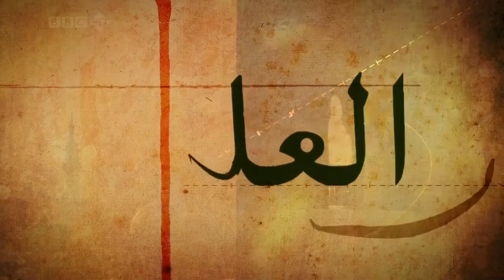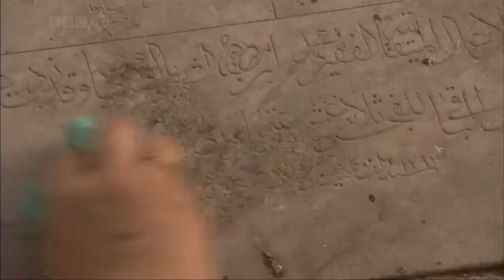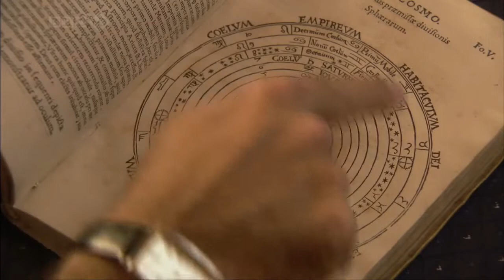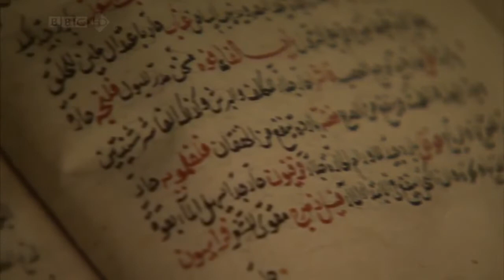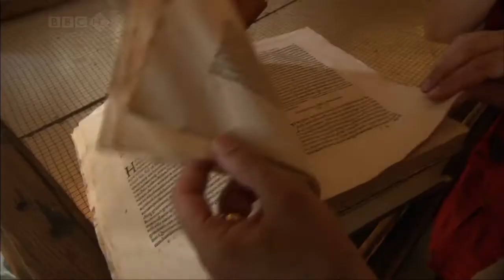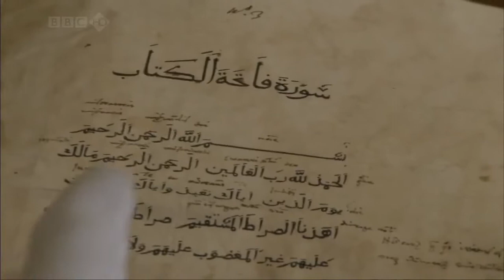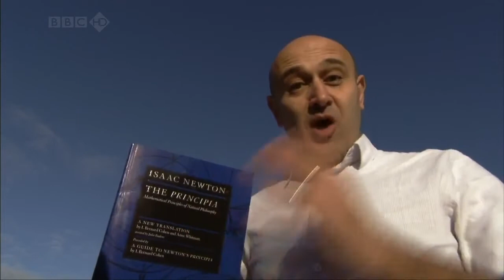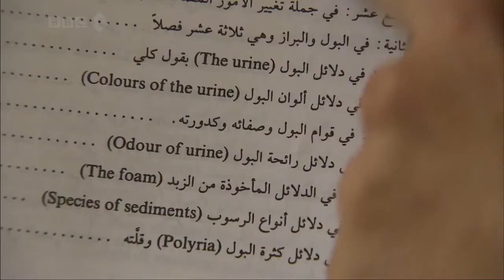A Ciência e o Islã: Ep. 03 O Poder da Dúvida (Legendado)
O cientista britânico Prof. Jim Al-Khalili viaja pela Síria, Irã, Tunísia, Espanha árabe para nos contar a grande história do salto no conhecimento científico que se realizou no mundo islâmico entre os séculos VIII e XIV.

Episódio 3 - "O Poder da Dúvida": Al-Khalili vira detetive, procurando pistas que mostrem como a revolução científica que ocorreu na Europa nos séculos XVI e XVII teve por base o mundo medieval islâmico. Ele viaja pelo Irã, Síria e Egito para descobrir os grandes avanços na astronomia feitos por estudiosos islâmicos, decorrentes de sua obsessão pela matemática. Depois, visita a Itália para ver como as ideias islâmicas permearam no Ocidente e acabaram ajudando a moldar o trabalho de Copérnico, e investiga por que o mundo islâmico pareceu declinar após os séculos XVI e XVII, para ressurgir apenas nos dias atuais.

Título: Science & Islam (Original)
Ano Produção: 2009
Classificação: L - Livre para todos os públicos
Gênero: Documentário, História
Países de Origem: Reino Unido da Grã-Bretanha e Irlanda do Norte